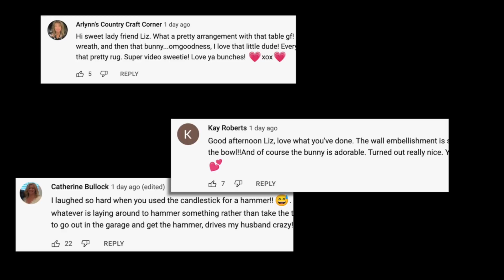Spring Decorating And Two Awesome New Decor Finds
Hello, hello! Hi friends, join me today, I will be doing some spring decorating! I will also be sharing two new awesome Amazon finds! Have a wonderful weekend, and I will see you next Wednesday!

      (I will be adding more items) 🌷🐰🍃

ANNOUNCEMENT 📣
(I always try to find new and *UNIQUE* items!

 ⬇️ CREATE A SIMILAR LOOK ⬇️

❤️ MY TOP

❤️ DAISY WREATH

❤️ WOOD RISERS: (Black)

❤️ WALL SHELF

❤️ BUNNY (The bunny I shared is not available at this time!)

❤️ HANGING BATH SIGN

❤️ Cylinder Lamp